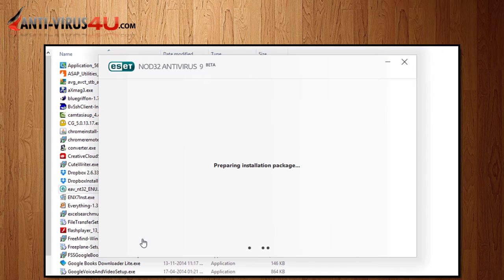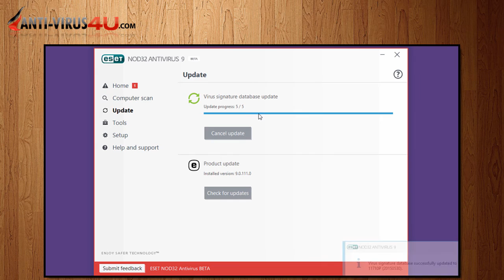Download and Install ESET 2016 (Edition 9)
Download and Install ESET 2016 (Edition 9). In our video we have chosen ESET NOD32 Antivirus 2016 (Edition 9) but you can follow the same steps to download and install ESET Smart Security 2016 (Edition 9).